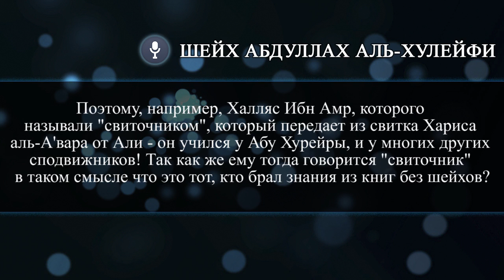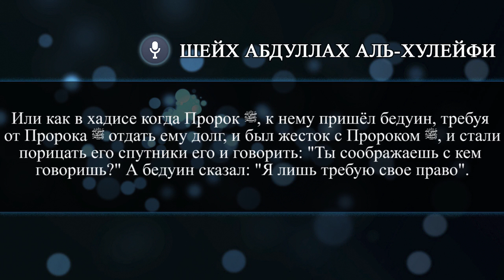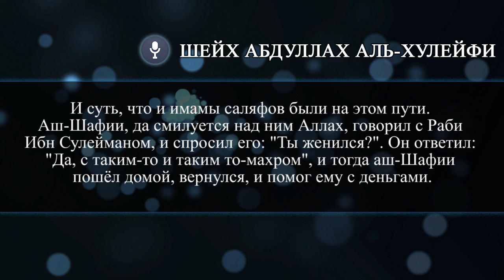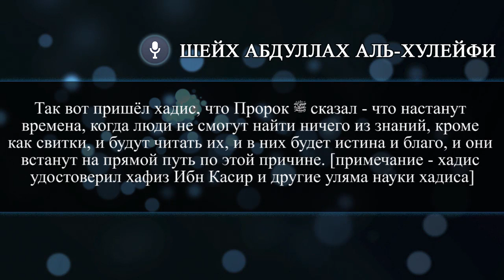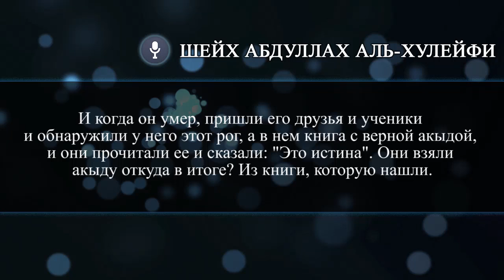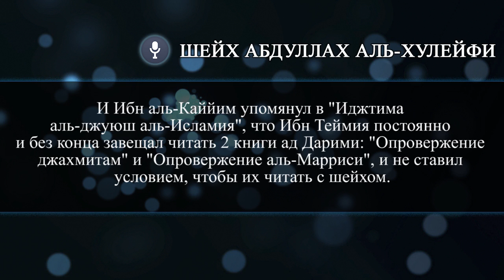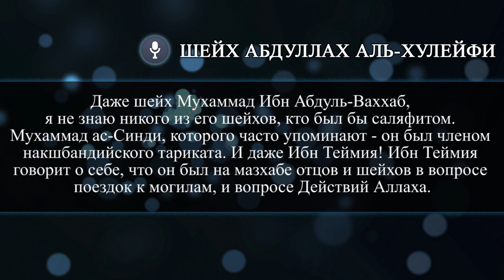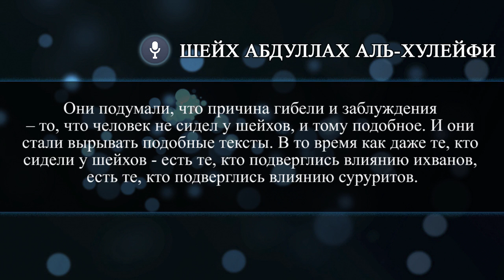Хукм требования знаний из книг | Ответ шейх Абдуллах аль Хулейфи